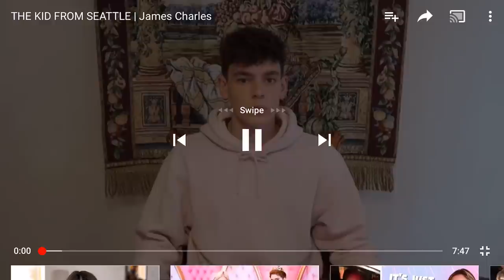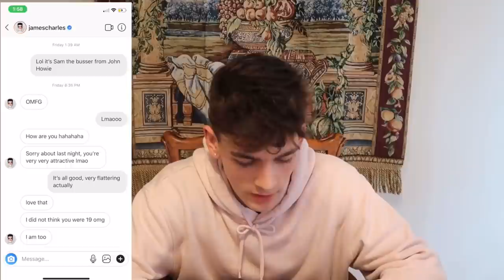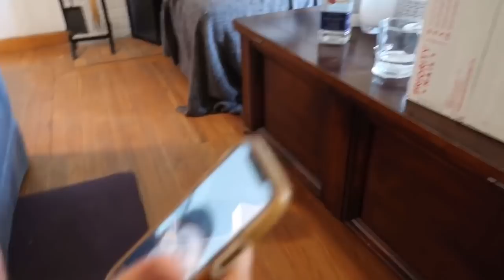Sam Cooke the James Charles waiter from Seattle his experience video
Honestly after watching this I saw that he deleted it from his channel so I decided to repost it because this is disgusting what James Charles did and I think more people need to speak up about this and hear what he has done. jamescharles jamescharlesisover tati samcooke ShaneDawson JefreeStar Shane The BeautifulWorldofJeffreeStar